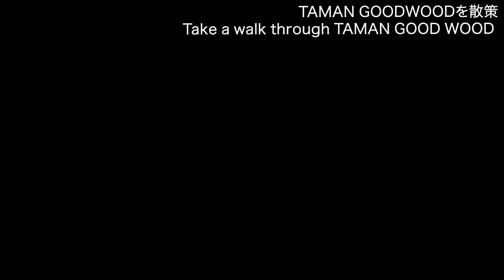TAMAN GOOD WOOD 散策動画/TAMAN GOOD WOOD walking video